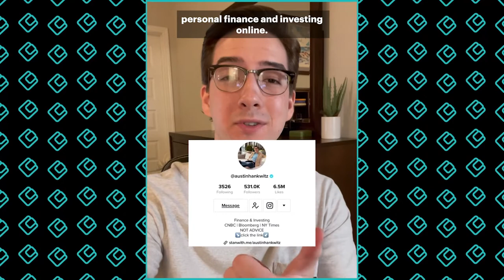Taxes Explained | MoneyLion — Beyond the Wallet with Austin Hankwitz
It's tax season! Watch for 3 things you should keep in mind before filing to help you save some money 💸